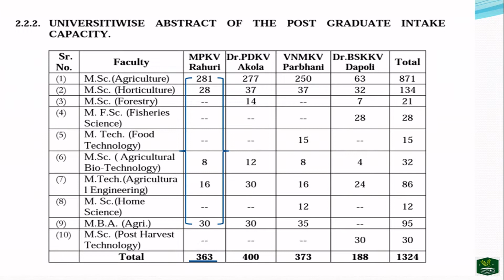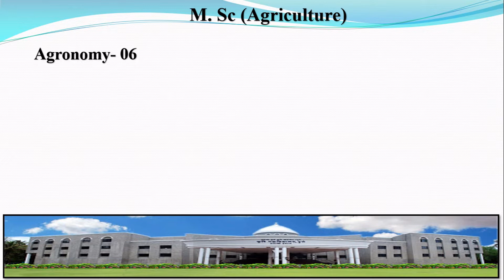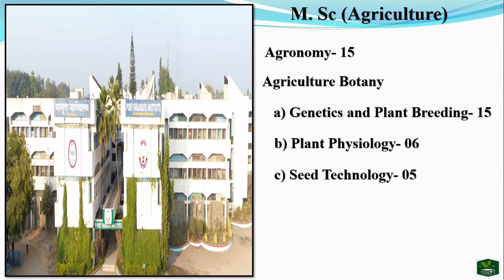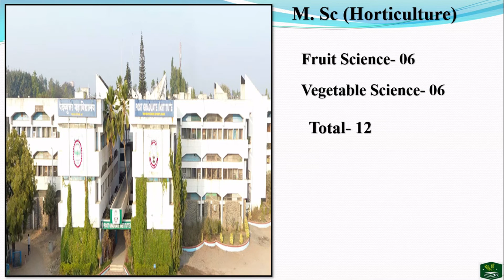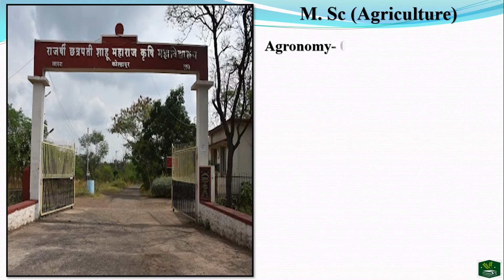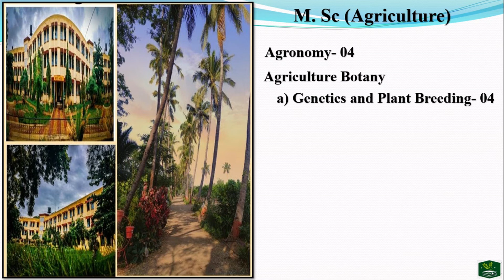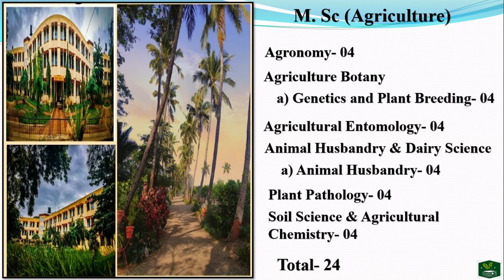M.Sc (Agri.) Colleges in MPKV Rahuri | Post Graduation in MPKV Rahuri | PG Seats in MPKV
Marathi Krushidoot

M.Sc (Agri.) Colleges in MPKV Rahuri | Post Graduation in MPKV Rahuri | | PG Seats in MPKV Rahuri | MPKV

या व्हिडीओ मध्ये आपण महात्मा फुले कृषी विद्यापीठ, राहुरी अंतर्गत कृषी महाविद्यालयामधील उपलब्ध  असलेल्या M.Sc (Agri.) च्या जागांची विभागनिहाय माहिती पाहणार आहोत. तसेच MPKV राहुरी अंतर्गत महाविद्यालयांमध्ये उपलब्ध असलेल्या विविध पदव्युत्तर शिक्षणाच्या पर्यायांची माहिती आपण जाणून घेणार आहोत.

In this video, we will see information regarding M.Sc agricultural colleges under Mahatma Phule Krushi Vidyapith, Rahuri are briefly given. Similarly, information regarding Post Graduation options available in colleges under MPKV Rahuri is also given.

Video Links-

डॉ. बाळासाहेब सावंत कोकण कृषि विद्यापीठ दापोली अंतर्गत कृषि महाविद्यालये | Agriculture Colleges under Dr. BSKKV, Dapoli